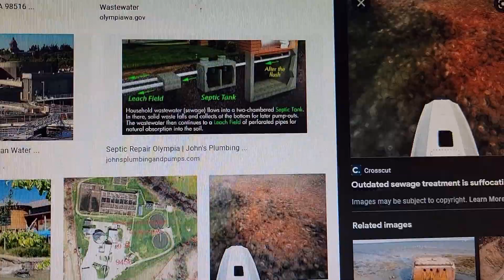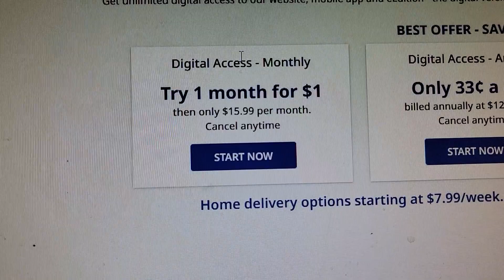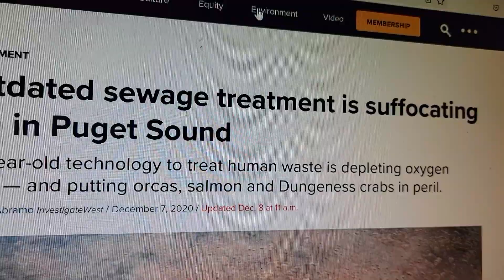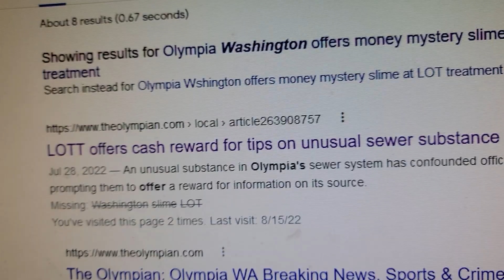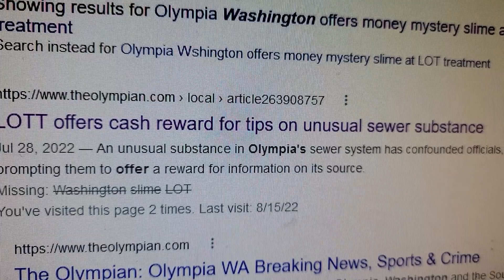Olympia Offers $$ Reward for Identity of Unusual Substance Swamp Thing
Not Sure How Much $$$